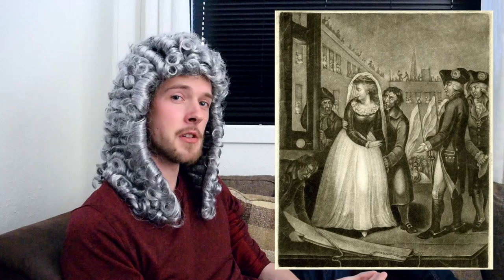The History of Wigs ft. Syphilis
Welcome to another History Lesson with Teacher Tornholm! In Todays Episode of "The History Of..." We take a closer look at the History of Wigs, and how Syphilis is involved. This video will take us to Ancient Egypt and The Roman Empire, The Palace of Varsailles and The French Revolution. Wigs might seem like a boring or random thing to think about, but as with many other things in life, if you take a closer look you will find a world of wonder.

In this video you'll get the answers to when wigs became popular, who wore them, and for which purposes. You'll also learn about The History of Syphilis, and how Christopher Columbus might have been the missing link between the STD and Wigs.

We'll take a closer look at "The Sun King", Louis XIV and his cousin, King Charles II of England. Marie Antoinette, the killer queen of fashion can't be excluded.

It's hard to say what use we will find for wigs in the future, but I believe the history is not finished yet. I will continue to make "The History Of..." episodes, and together I believe we will discover many interesting things about this world.